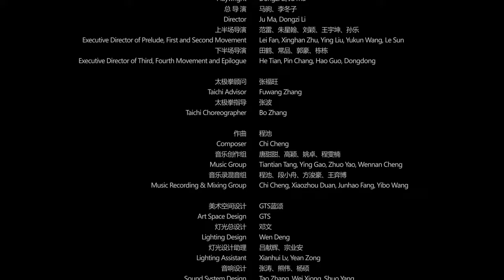Promotional film of Impression Tai Chi Zhang Yimou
ΕΝΤΥΠΩΣΕΙΣ ΤΟΥ ΤΑΙ ΤΣΙ ΑΠΟ ΤΟΝ ΤΖΑΝΓΚ ΓΙΜΟΥ
μια παράσταση στο Μουσείο του Tai Chi στο χωριό Chenjiagou, γεννέτειρα του Tai Chi.
"Το Tai Chi είναι κάτι περισσότερο από μια πολεμική τέχνη, περιλαμβάνει τα πάντα, συνδέοντας το παρελθόν με το μέλλον."
"Για ν' απολαύσουν τη γοητεία του Tai Chi οι άνθρωποι πρέπει να το ασκήσουν οι ίδιοι".
"Σε οποιαδήποτε περίοδο, το Tai Chi πάντα αντιπροσώπευε μια επιδίωξη για ανώτερη ζωή κι ένα τρόπο ζωής με αισθητική"